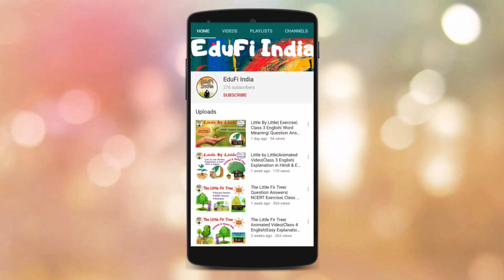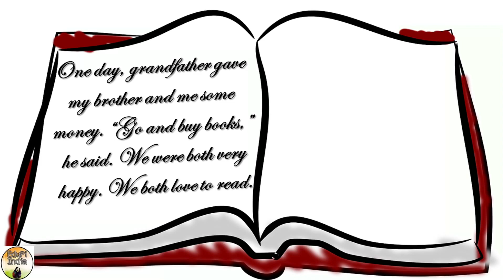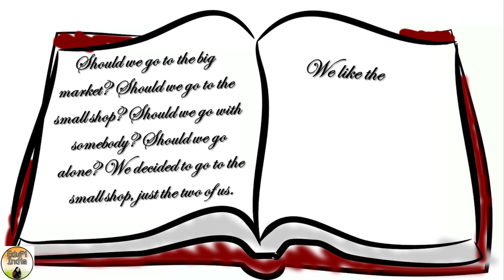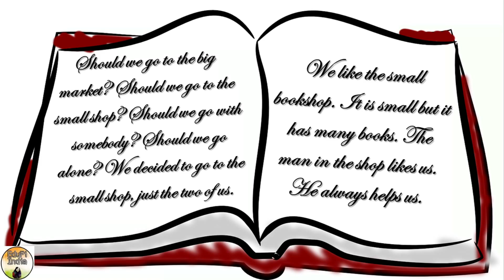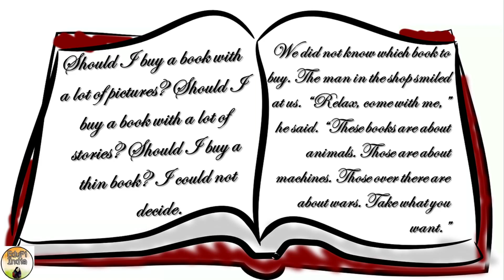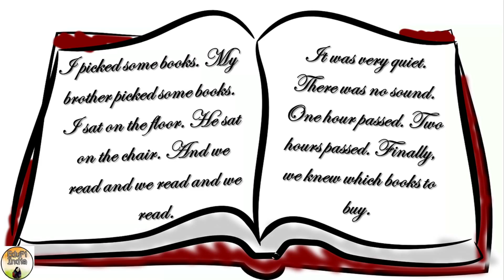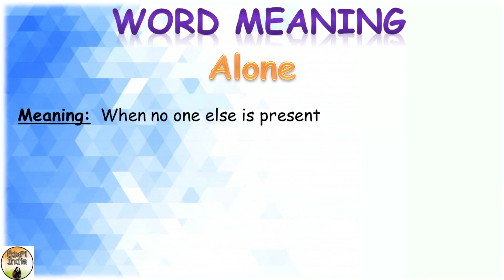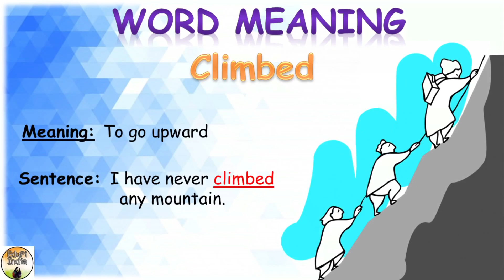Going to Buy a Book|Explanation in Hindi & English| Word Meaning| Sentence Formation|Class 4 English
Going to Buy a Book
Class 4 English
NCERT/CBSE
Book : Marigold

✓ Word by Word Reading
✓ Explanation in Hindi and English both
✓ About the Author- Rukmini Banerji
✓ Word Meanings
✓ Sentence Formation